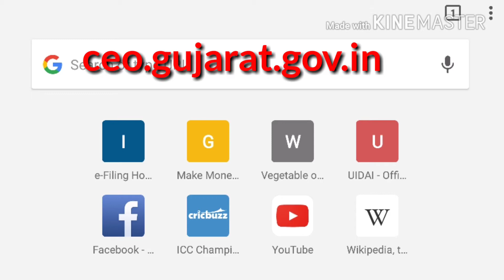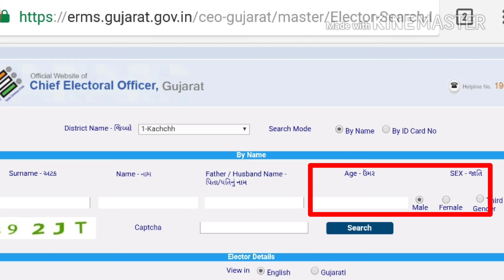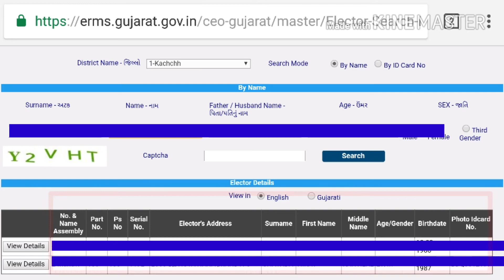How to check your name in voter list | search name in voter list | voter id search by name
in this video you will know- how to check your name in voter list or search name in voter list ?
in this video you will learn how to search or check & verify online or offline  whether the voter list contain your name or not.There are  very quick instruction to check your name in electoral roll in India for election. if your name is not in voter list, you will not be able to vote. so plz check it and be sure. you can voter id search by name in voter roll. you can voter id search by name also. voter list contains name of voters. if your name is not in voter list, you cant vote. you can check your name by sms or helpline of election commission. its easy to search name by id card number. if you forgot your id card number, you can search it by name also.

good bye milte rahenge..!
NIRAV CHAUHAN..

Online shopping tips. How to do online shopping. Be a smart buyer. In hindi. Free advice